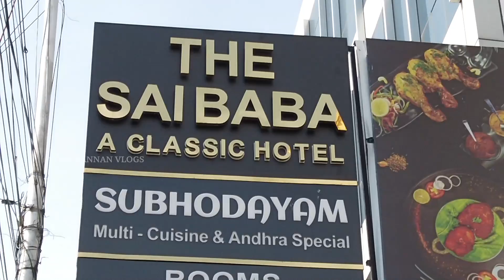best restaurants in chennai | subahodayam restaurant T nagar | Akila Kannan Vlogs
The Saibab Hotel T nagar
SGL occupancy -3500Rs + Tax
DBL occupancy-4000+Tax
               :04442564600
Swapthik Fashions
OldNo.1 New No.2 Baroda Street,
West Mambalam,
Chennai-33

please watch my another channels